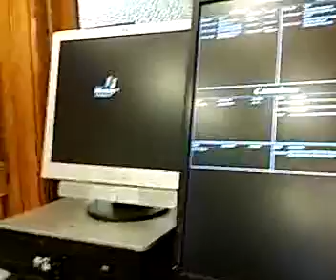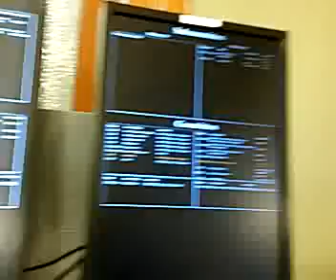IA Medicaid Privatization